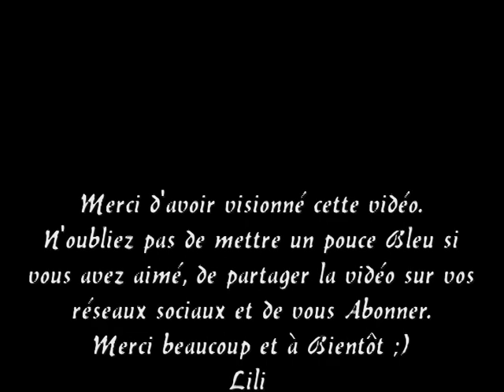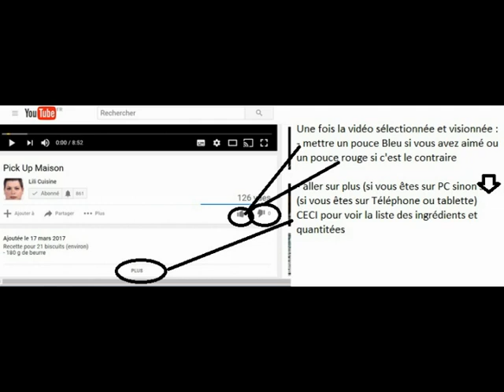Poulet Asiatique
- 1 kg d'escalope de poulet
- 2 oignons
- 80 g de farine
- un peu d'huile de friture

* sauce
- 90 ml de sauce soja
- 90 ml de vinaigre de riz
- 90 ml de bouillon de volaille
- 2 cuillères à soupe de gingembre en poudre
- 3 gousses d'ail
- 10 g de fécule de maïs
- 2 cuillères à soupe de paprika
- 5 ml d'huile de sésame grillé
- 1 cuillère à soupe de sucre en poudre
- 1 cuillère café de sel
- 1 cuillère à soupe de piment de cayenne

* caramel
- 210 g de sucre en poudre
- 45 ml d'eau

- 1 kg of chicken cutlet
- 2 onions
- 80 g of flour
- a little frying oil

* sauce
- 90 ml of soy sauce
- 90 ml of rice vinegar
- 90 ml of chicken broth
- 2 tablespoons of powdered ginger
- 3 cloves of garlic
- 10 g of cornstarch
- 2 tablespoons of paprika
- 5 ml of toasted sesame oil
- 1 tablespoon of powdered sugar
- 1 teaspoon of salt
- 1 tablespoon of cayenne pepper

* caramel
- 210 g of powdered sugar
- 45 ml of water